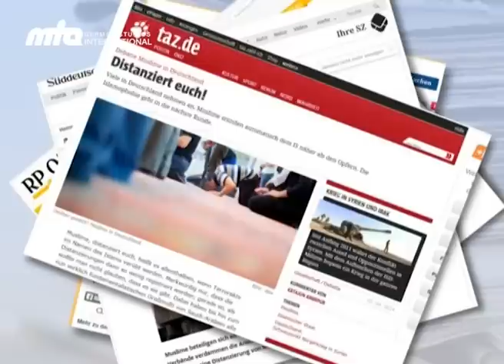Beitrag: Anschlag in Paris - Wo bleiben die Muslime?